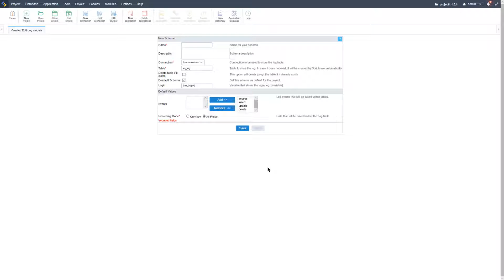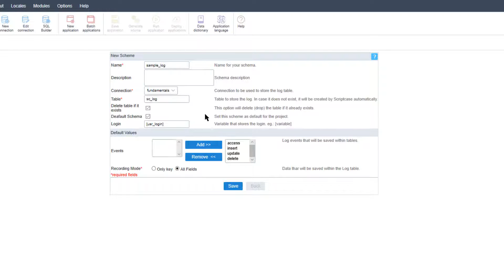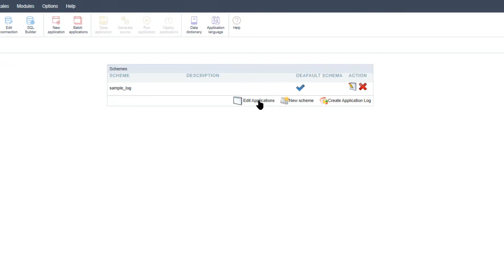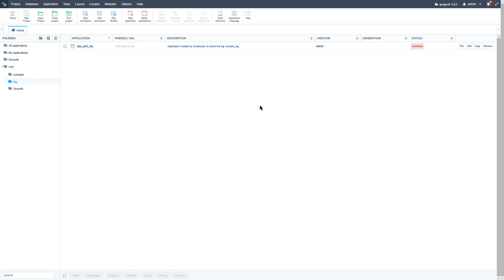Scriptcase Fundamental Course - 12.2 Log module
00:17 - Introduction
00:38 - Log - Create/ Edit Log module
04:17 - Log - Applications related to the log

Simply powerful.
1. Painless installation, install Scriptcase and start creating projects in a jiffy
2. Wherever, whenever, develop and deploy in your localhost/cloud or vise-versa
3. Out the cage, Scriptcase and its projects are compatible with the main databases, operative systems, browsers and hosting providers
4. Easy as ABC, Scriptcase is low code platform and turn web development uncomplicated and intuitive than ever.
5. Always Fresh, frequently upgrades are released including stunning features and components, so get ready take your projects to the next level
6. A Universe of possibilities, use the most impressive APIs and boost your sistem in a few steps you will be able to integrate Whatsapp, Mailing, SMS, Social Network authentication, recaptcha and more
7.Feel it, explore some SAMPLES and discover the main FEATURES
8. More than complete, an agile fast workspace is wating you or your tean including a DBA with diagrams, DB converter from spreadsheets, great code editor, system templates, and more.
9. Fast growing community from all over the world including large companies